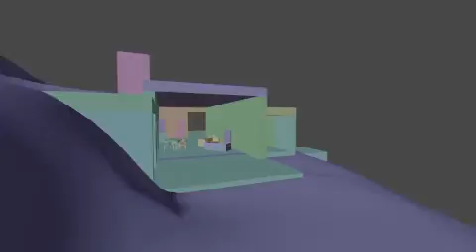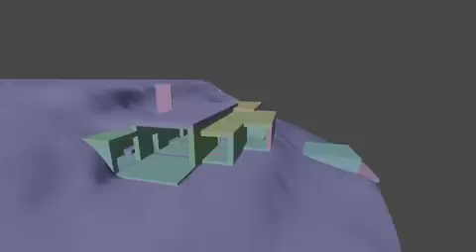Matoušův dům pro nezletilé ufouny 3.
Andy Warhol Edition :-D
Totéž. co varianta 2- jenom jsem zapnul Blenderovou fíčuru random colorized (render engine Workbench, lighting studio, color random). Vubec netušim, k čemu ta blbost je, ale výsledek potěšil!